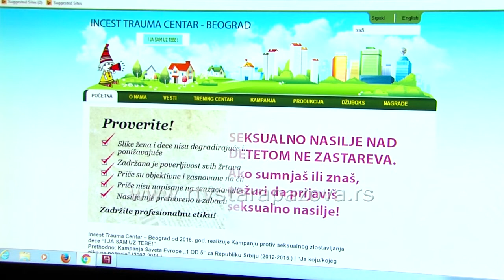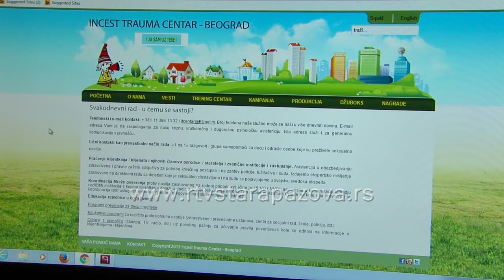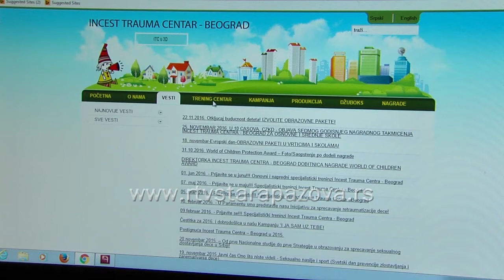Prevencija seksualnog nasilja nad decom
Tema seksualnog nasilja nad decom biće uvedena u redovan nastavni plan i program u vrtićima, osnovnim i srednjim školama,  a danas je prvi put u Vojvodini predstavljen projekat Prevencija seksualnog nasilja nad decom,  obrazovni paket kojim će ova problematika biti pokrivena. Prezentacija i predavanje održani su  u PU Poletarac u Novoj Pazovi za vaspitače u predškolkim ustanovama u južnobačkom i sremskom okrugu.